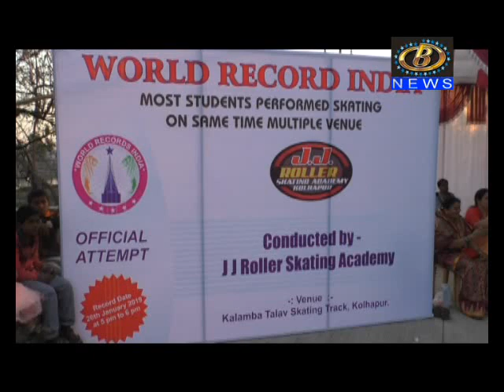त्यांनी केले सलग एक तास स्केटिंग, आणि केला वर्ल्ड रेकॉर्ड